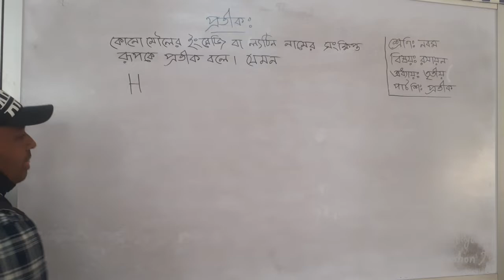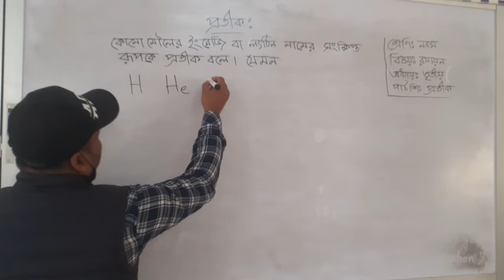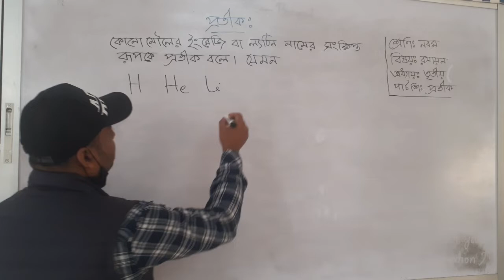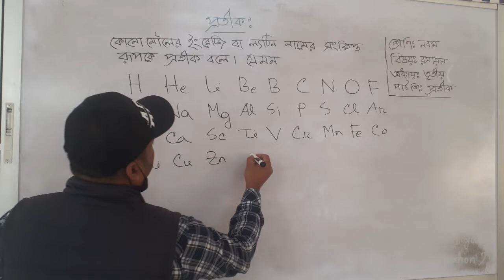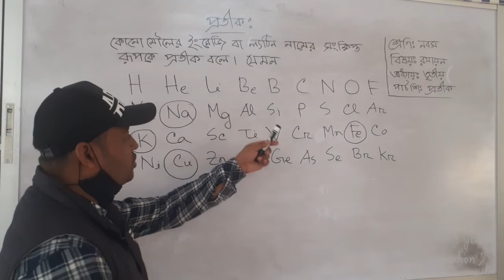শ্রেণি:নবম, বিষয়:রসায়ন,পাঠ শি: প্রতীক,রানা ভূঁইয়া, সহ: শি (ভৌত বিজ্ঞান) আ নাছ ন পা উ বিদ্যালয়।